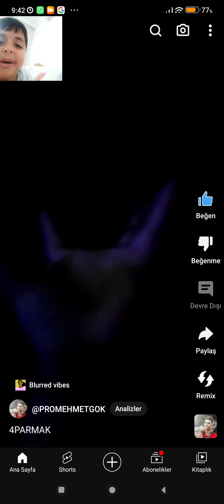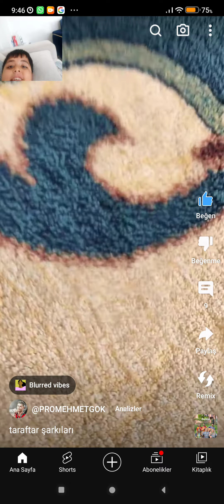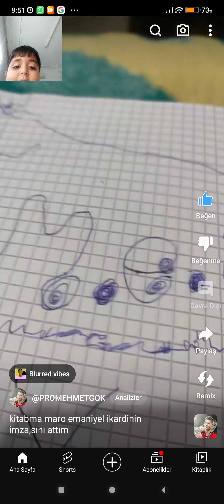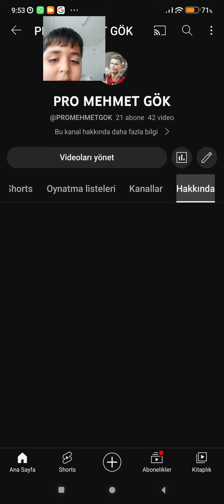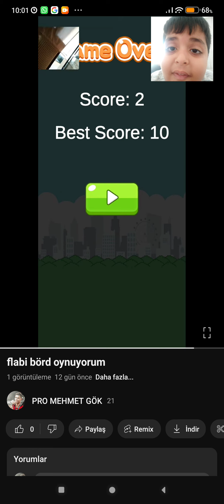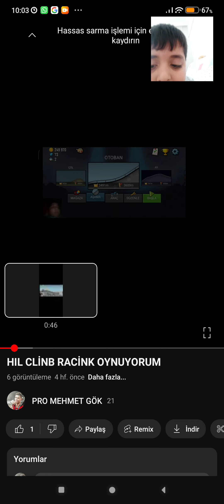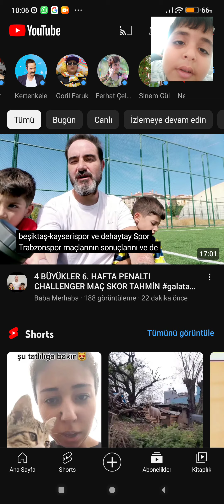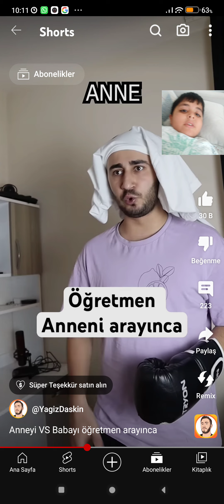yağız abinin videolarını izliyom